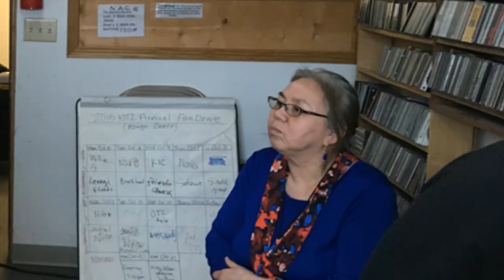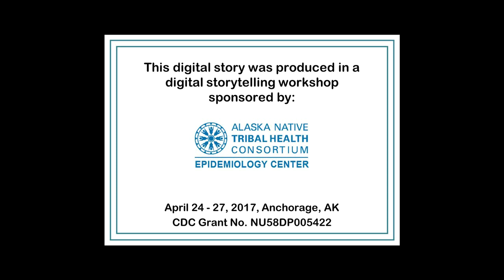Maniilaq - Family Fun Day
In 2017 the EpiCenter sponsored two digital storytelling workshops that focused on health and wellness in Tribal Health Organization partner site communities. This is one of the stories produced.